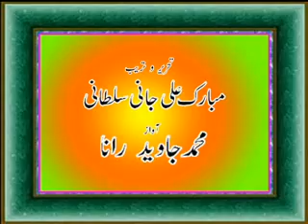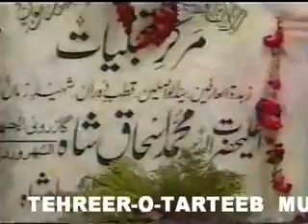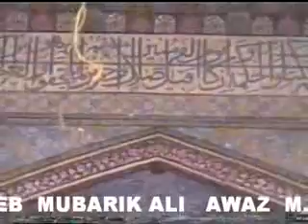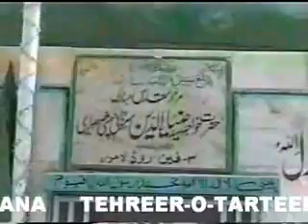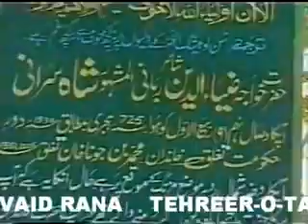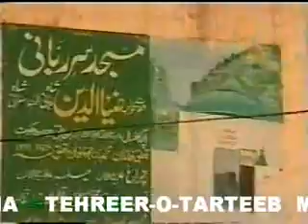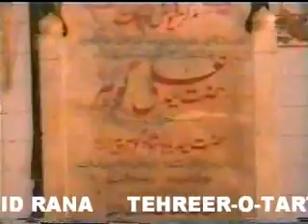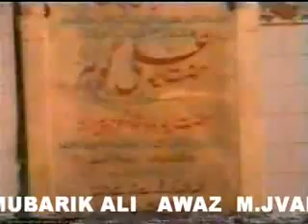MCD AULIA E LAHORE History 05